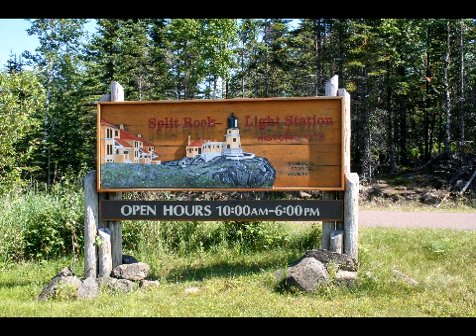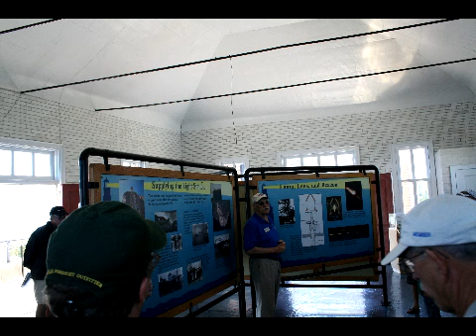#29,... Split Rock Lighthouse! Lake Superior MN.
My Wife, Relatives & Myself took a week long vacation trip up to the Twin Ports region as well as the North Woods of Wisconsin!
On June 29th, 2010. We made a stop at the Split Rock Lighthouse, We took the grand tour!  It was the 100th Anniversary of this lighthouse! All of the reenactors were dressed in back in the day era uniforms & such!
It was a very very nice visit! So much to see, So much to do! Prior to our taking the tour. We were treated to a movie in their theatre showing & telling of the history of this grand place! Well, That being said!,... Enjoy!